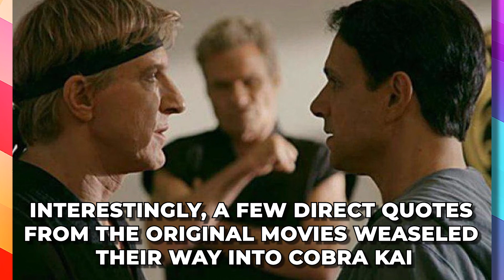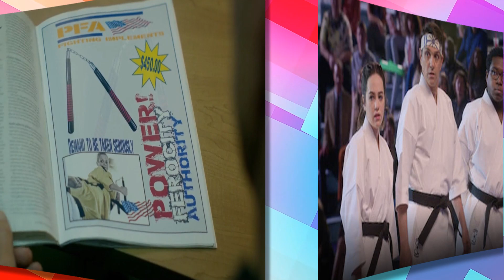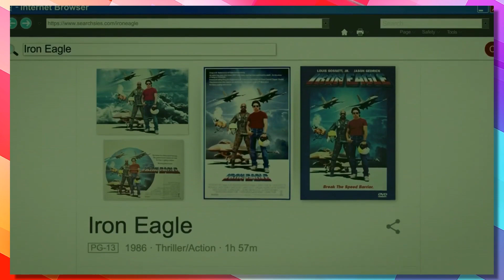Cobra Kai Season 4's BEST Martial Arts Easter Eggs REVEALED..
Welcome back to Film Whip, today on the channel we're going to be talking about Cobra Kai Season 4's BEST Martial Arts Easter Eggs REVEALED..  if you're excited to learn more about this then make sure you watch the whole way through because you don't want to miss the details we have for you!